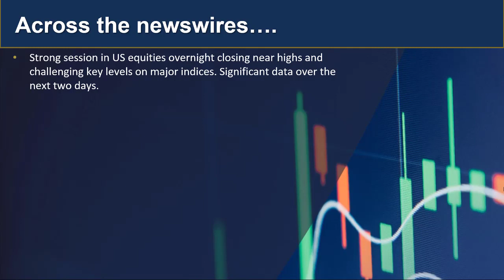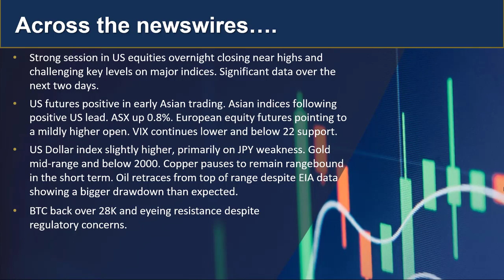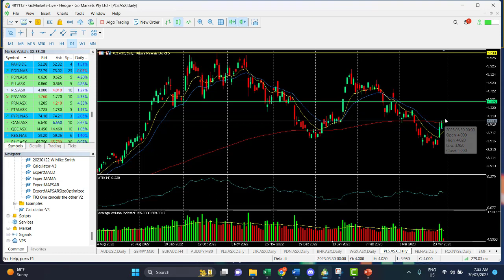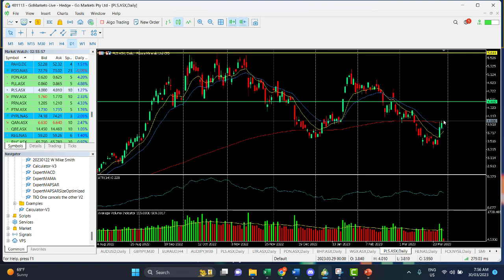GO Update and Charts of Interest AUDJPY and PLS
Strong session in the US overnight with some follow through in Asia this morning, Eyes may be on big data out in the next couple of days. find out more...